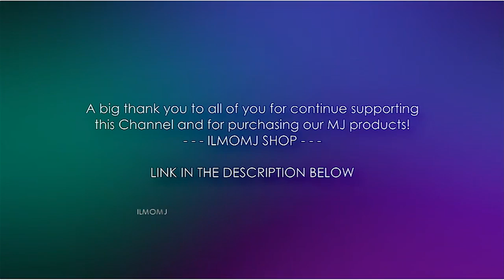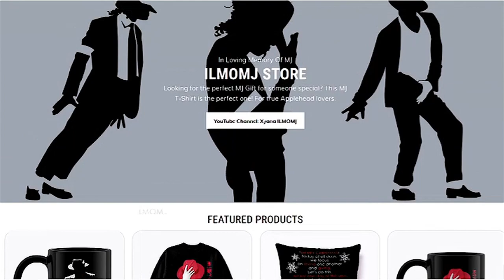Michael Jackson ♥ღ Without You (Mariah Carey Cover) ~xyanaღILMOMJ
This is my tribute video to Michael Jackson on Mariah Carey cover, "Without You"  backing track , that makes me think strongly about Michael and how much I miss him.

I tried to match the images with the lyrics of the song...

"I can't forget this evening
You always smile, but in your eyes
Your sorrow shows

This is a collection of footage of MJ around the world on the notes of this touching song.